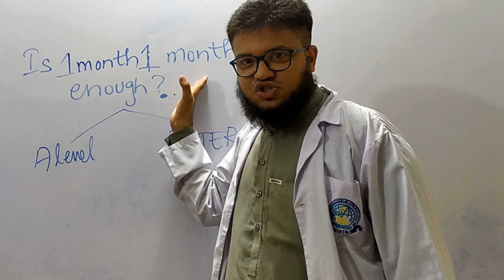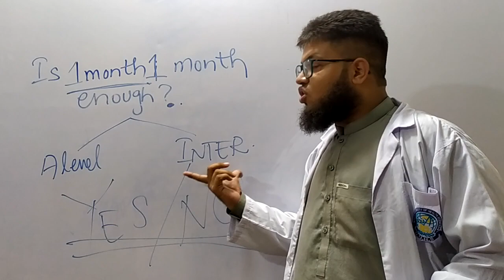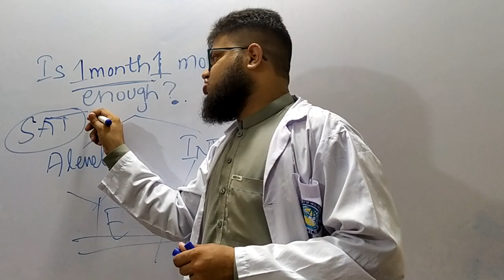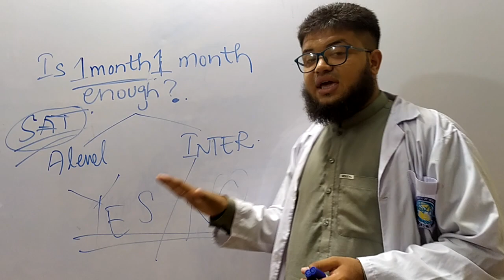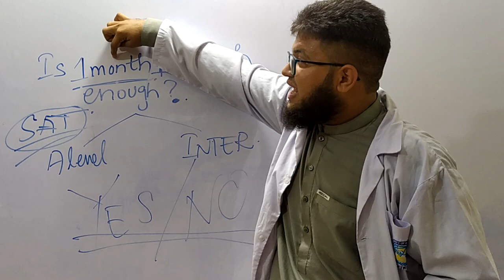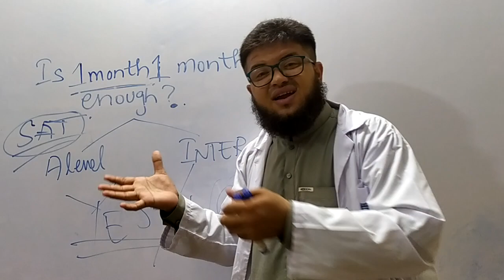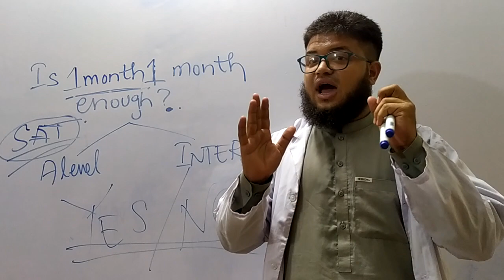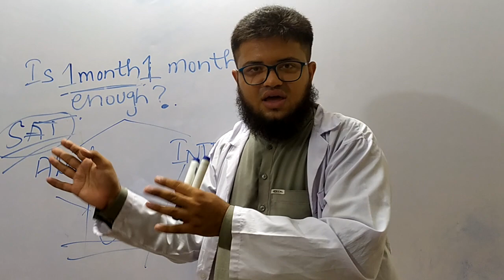SIR EXAMS ABHI KHATAM HUAY! 1-month men k say prepare Karun AKU/MDCAT | MCAT/AKU MOTIVATION